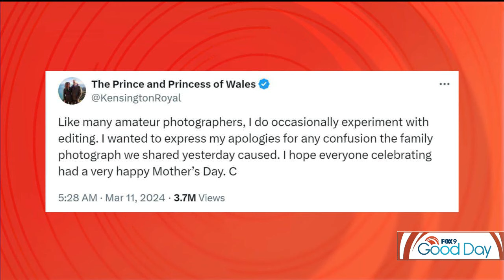Where is Kate Middleton?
Fox 9's Good Day broke down the scandal surrounding a photo recently released of Kate Middleton and her children that appeared to have been edited. The photo is the first one released publicly of Kate since she had abdominal surgery in January.